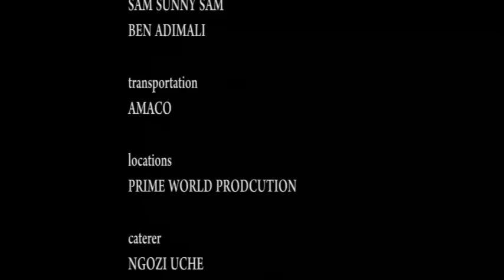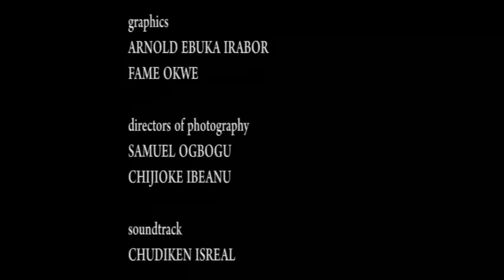The Most Dangerous Criminal in Africa Part 3 -2022 Sylvester Madu & Prince Iyke Olisa Nigerian Movie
African NollyTV - The media and entertainment industry consists of film, television, radio and print. These segments include movies, TV

Follow us on Google+ @Africannollytv

Expect to have fun!!